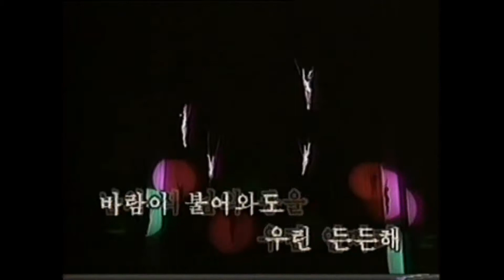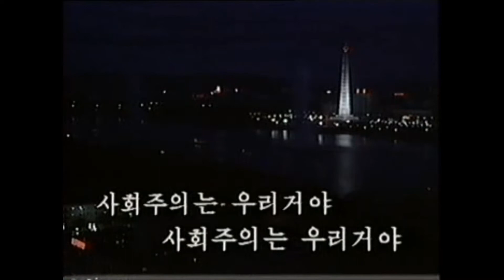朝鮮歌謡シリーズ/KOREAN SONGS 《사회주의는 우리거야》